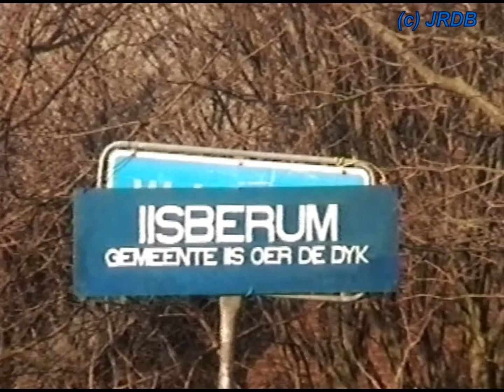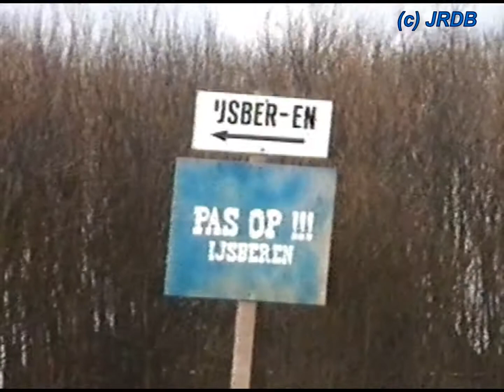IJsschotsen februari 1997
IJsschotsen begin februari 1997 in Zuidwest Friesland.
Warns, Laaxum, Rea Klif, Starum